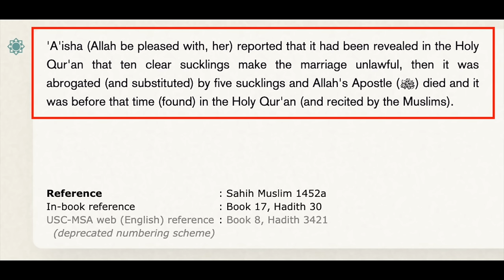Salafist way out of his depth! | Bob |Speakers' Corner debate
::::::: Topic Highlights::::::
 | Speakers' Corner | London UK
Speaker:  @bobofspeakers corner
Shot & Edited:   @SocoFilms
Post: @socostudio